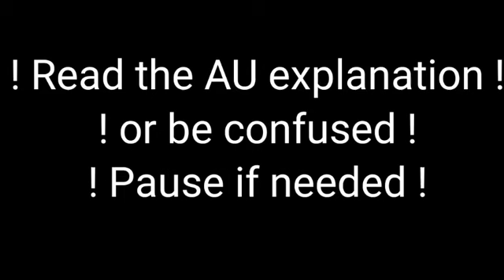|| Overwhelmed || Gcmv || ShinDeku || Edgy?- ||